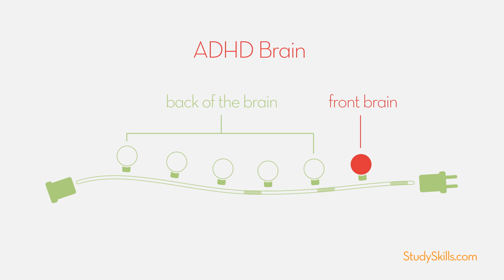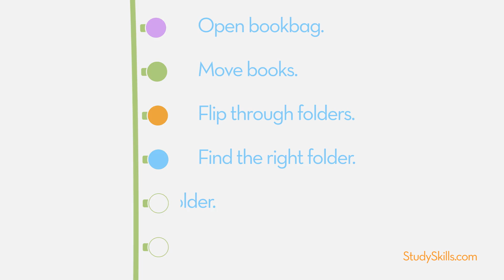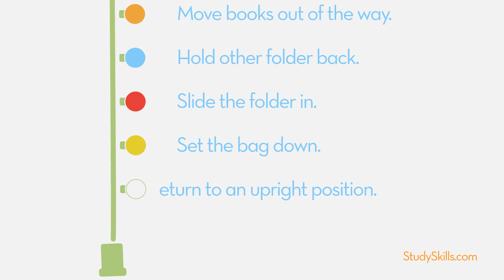Your Child's ADHD Circuit: How ADHD Works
The brain is so fascinating. And to understand what it is going on in a brain when ADHD is involved is even more intriguing! Watch this short video and see if it helps illuminate what some of your students might be struggling within their learning.

I created this simple video series, The Brain Biology of Learning. Students –and the parents and educators that care for them— must understand what’s really happening in the brain to best navigate challenges…